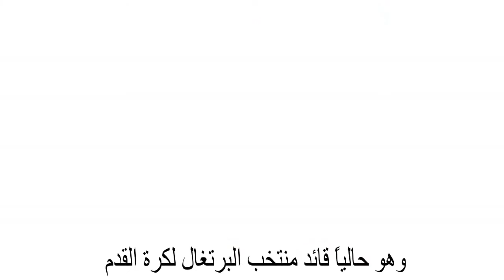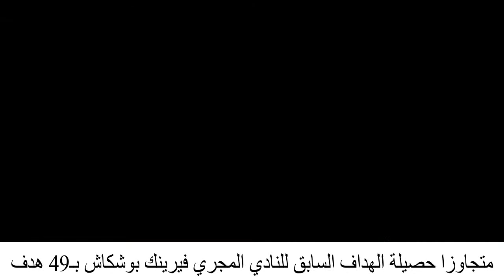حقائق مشاهير #4 - حقائق قد تعرفها لأول مرة عن الدون كريستيانو رونالدو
منازل للاعبي كرة القدم قبل وبعد | ميسي، نيمار، سانشسز، رونالدو، ابراهيموفيتش..!!
ما سر الخطين على شعر اللاعب البرتغالي رونالدو ؟
كريستيانو رونالدو ضد ميسي● أفضل 10 أهداف ومهارات..!!
أخطر 10 مشاجرات وقعت لميسي وكريستيانو رونالدو..!!
أبهظ وأفخم 10 سيارات يمتلكها كريستيانو رونالدو..!!
كريستيانو رونالدو 2016
ردة فعلي : اجمل 10 اهداف لـ كريستيانو رونالدو !! - اهداف صدمت الجمهور !
عاجل | كريستيانو رونالدو يفاجئ ملايين من المسلمين بهذه الإلتفاتة الرائعة من أجل أطفال سوريا
كريستيانو رونالدو vs نيمار افضل مهارات ..!! HD
10 حقائق صادمة لاتعرفها عن الدون كريستيانو رونالدو.
10 حقائق لا تعرفها عن كريستيانو رونالدو
10 حقائق ما تعرفها عن كريستيانو رونالدو
حقائق لا تعرفها عن ابن كريستيانو رونالدو
Cristiano Ronaldo 2018 | 2017/18 - Skills & Goals ᴴᴰ
Cristiano Ronaldo vs Barcelona (Away) HD 1080i (13/08/2017)
Entrevista exclusiva de Josep Pedrerol a Cristiano Ronaldo, COMPLETA
Cristiano Ronaldo vs Barcelona HD 1080i Home 14-15
HATE Cristiano Ronaldo & Neymar? .. WATCH THIS VIDEO and You'll change your opinion
sarokh madira
صاروخ ماديرا